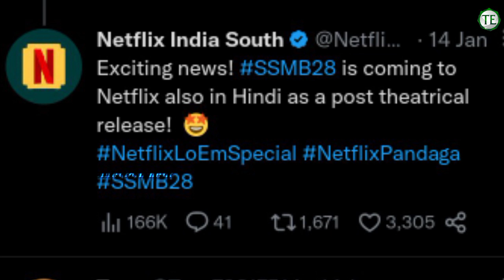Official Confirmation On SSMB28 Pan India | Mahesh Babu | Trivikram |Telugu Entertainment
This Video Is About SSMB28 Pan India.